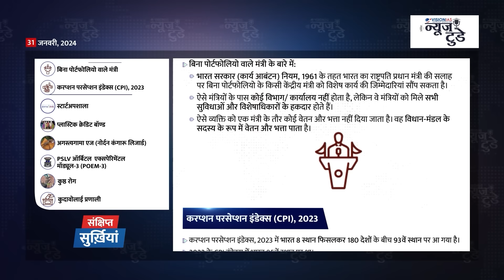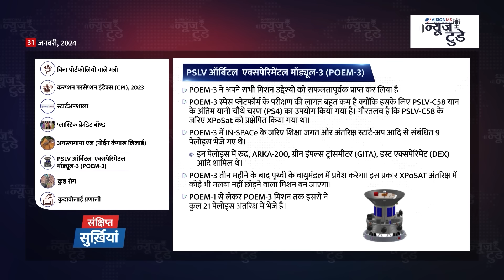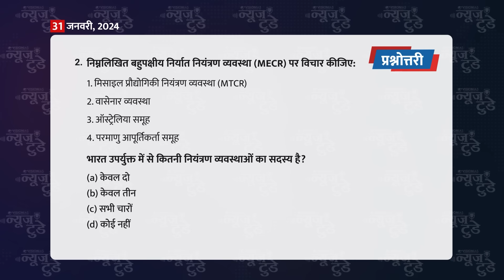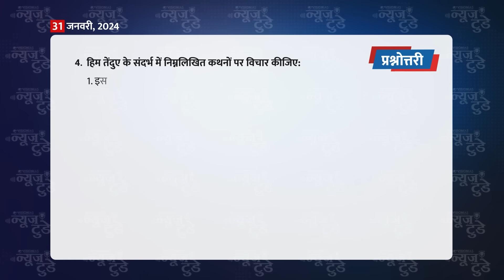न्यूज़ टुडे | डेली करेंट अफेयर्स | 31 जनवरी, 2024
00:00 परिचय
0:21 सुर्ख़ियां
1:01 ‘न्यूरालिंक’ ने पहली बार इंसानी दिमाग में एक कंप्यूटर चिप लगाई
3:40 गैर-यूरिया उर्वरकों के लिए मूल्य नियंत्रण
6:11 भारत में हिम तेंदुओं की स्थिति रिपोर्ट
9:27 गौण वन उपज (MFP)
11:30 दोहरे उपयोग वाली वस्तुएं और स्ट्रेटजिक ट्रेड कंट्रोल
14:04 द इकोनोमिक्स ऑफ द फ़ूड सिस्टम ट्रांस्फोर्मेशन रिपो
16:36 सुर्ख़ियों में रहे स्थल :  वियतनाम (राजधानी: हनोई)
17:29 संक्षिप्त सुर्ख़ियां
19:43 प्रश्नोत्तरी